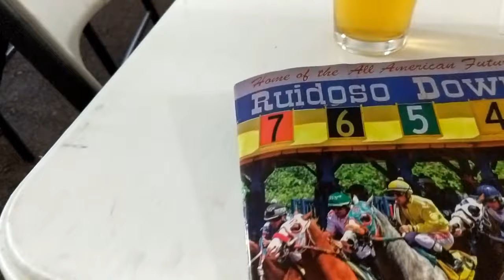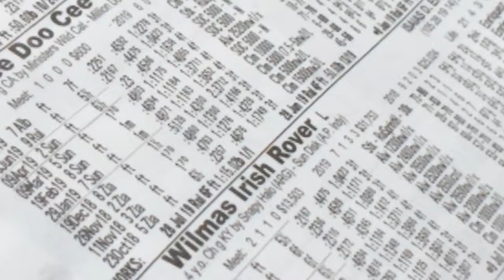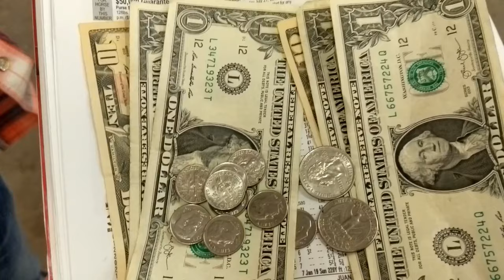Going to the Horse Races - Day 4 of Video Everyday in August (VEDA).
50' foot Solar Panel Extension Cables